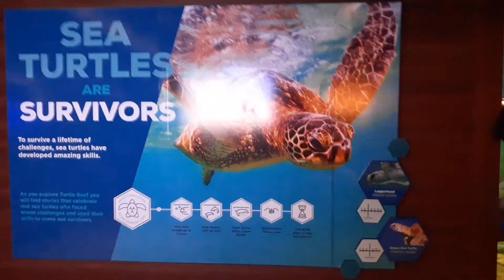Fish and sea turtles- by Cintron Productions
This new sea turtle habitat opened at SeaWorld San Antonio in May 2019, and it features rescued sea turtles as well as many tropical fish. This habitat looks nice and it also has a natural biofiltration system: an "adjacent salt marsh with bacteria in the plant roots that feed on animal waste"... ok, I don't understand that but it sounds cool and good for the exhibit, I guess. The turtles look healthy and well-cared for, and all those fish are really pretty.